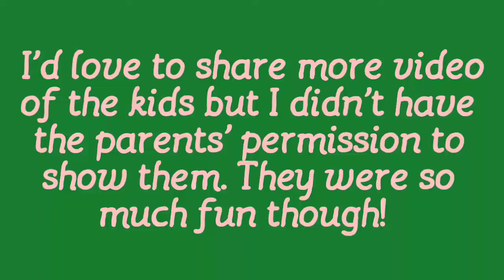Aug. 19, 2018 Vlog #1568